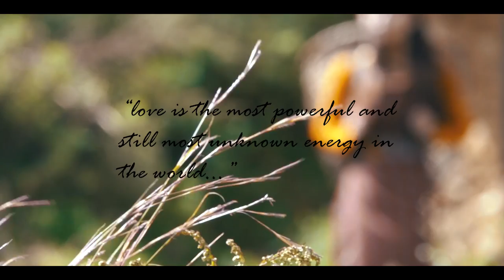Bhutanese latest music video|| In chase of fate || Pang Ghi Bu Lu || Kintril and Tashi Wangmo Angel